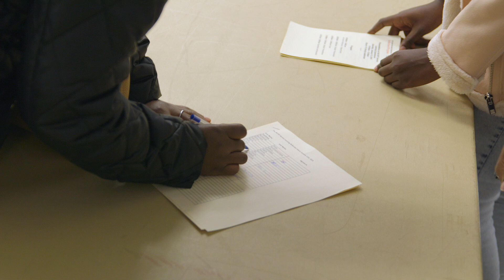MSU Scholars' 2018 Service Reflection Event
Each year, a group of international student scholars at Michigan State University gather to present on and discuss their service work to their communities.